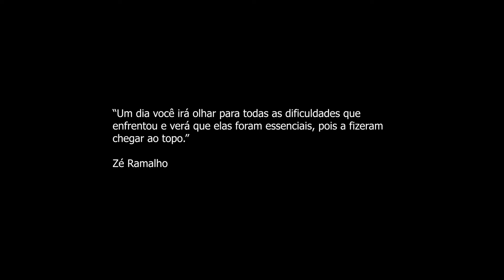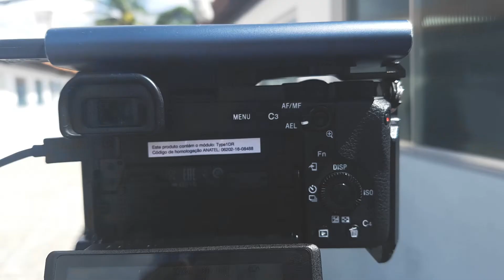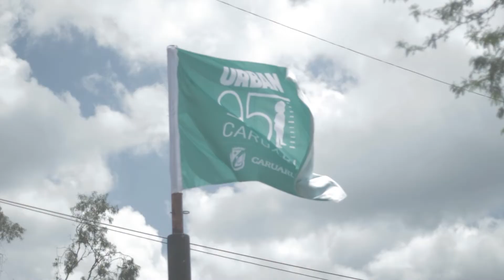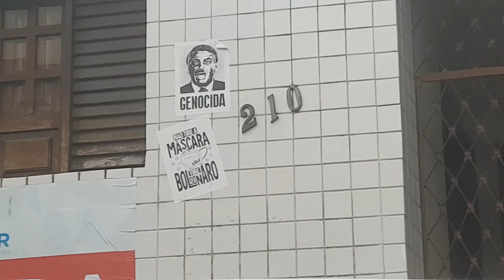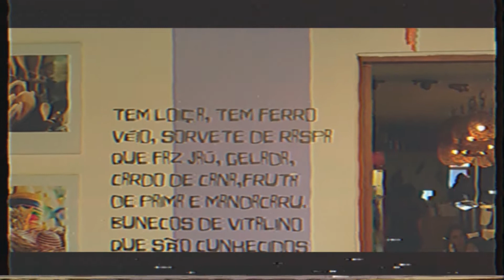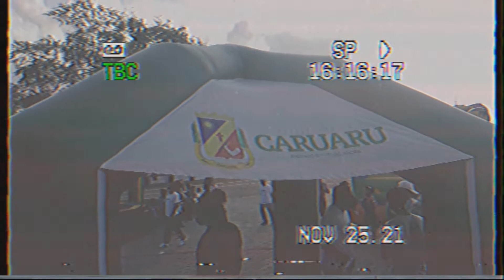FAZER VÍDEO É MUITO FÁCIL, ELES DISSERAM ! - vlog em caruaru, uma cidade incrível !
Eai galera tudo bom ? no vídeo de hoje vocês vão acompanhar as minhas aventuras em caruaru, a cidade do frevo, do forró e das melhores e mais simpáticas pessoas do brasil.

EQUIPAMENTO USADO:
CANON EOS REBEL T3I
SANSUNG GALAXY S7
GOPRO HERO 5 BLACK
SONY A6300
SONY A6600